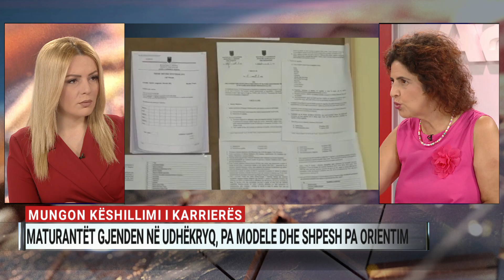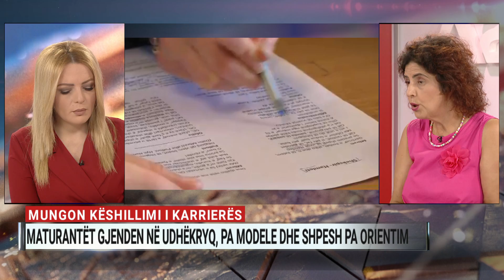Mungon këshillimi i karrierës, maturantët gjenden në udhëkryq